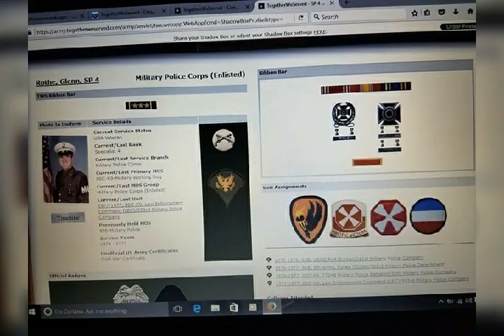TOUR OF DUTY,FORT RUCKER,AL.141ST MP CO. 1975, ARMY